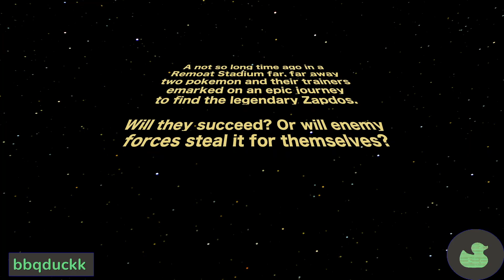Gengar and Eldegoss are too powerful | Pokémon Unite Duos | Holowear Pair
Blast-off to outer space with Astronaut Gengar and Galaxy Eldegoss. Can we take down Zapdos and win or will we be defeated by the Dark Side? Watch to find out!

 And be sure to let us know what your favorite Pokémon Unite Holowear is in the comments below!

Game played on version 1.4.1.10

This is game number 2/2 we’ve played with this combo. Was chaotic fun as we don’t usually run Gengar.